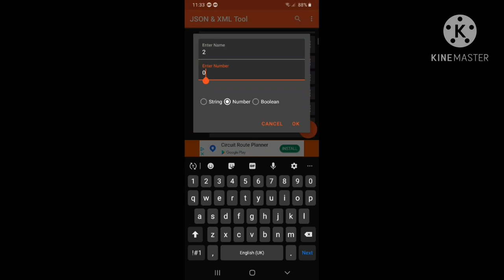Subway Surfers How To Get Unlimited Keys And Coins (patched in newer versions)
SUBWAY SURFERS HOW TO GET UNLIMITED KEYS AND COINS

- The Subway Surfers World Tour goes to chilling Cambridge…
- Meet the new spooky Cambridge surfers Noel, Cathy, and Morgan!
- Creep through dark forests on the new Beelzebook board
- Treat yourself with amazing Halloween Bundles

★ Hoverboard Surfing!